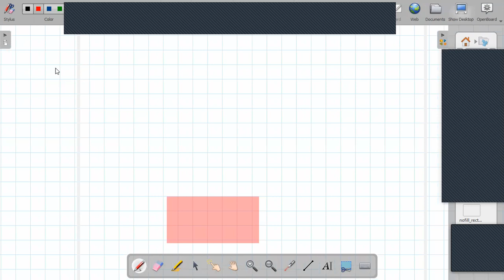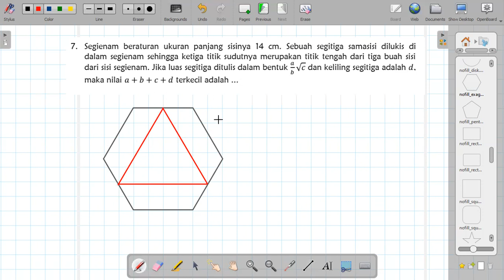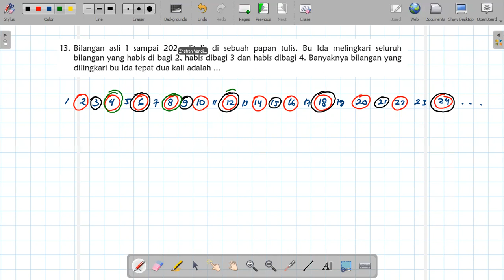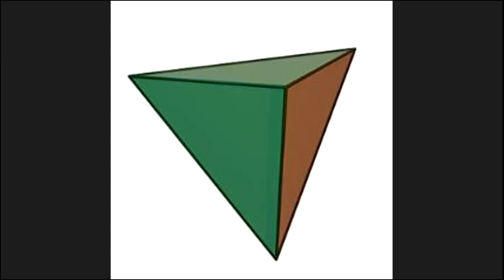KOMOLINE SPESIAL "KASIH SAYANG UNTUK NEGERI" SD 2, PAK DETA 16 02 2021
berikut adalah dokumentasi komoline "kasih sayang untuk negeri" tanggal 16 februari 2021

yang berminat dengan pelatihan olimpiade matematika bisa hubungi whatsapp/telp : 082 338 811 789